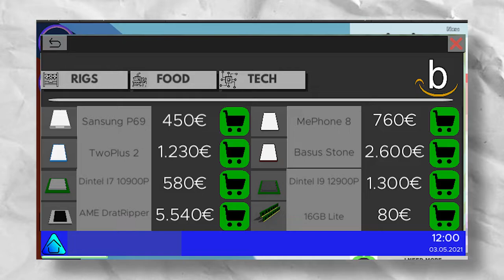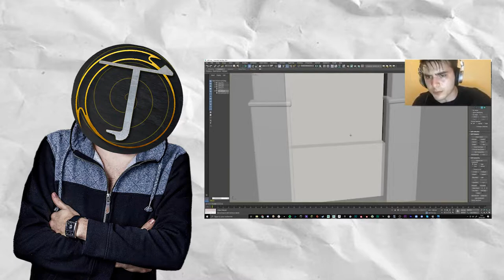WAS IST AUS MEINEM SPIEL GEWORDEN?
✖ Ich habe mein Game 2 mal geupdatet und das ist das Ergebnis

✖Mein Setup:

✖Monitor Nr.1
✖Monitor Nr.2

MEIN NEUES SPIEL. ist bestimmt klasse

Und euch noch einen schönen Tag.